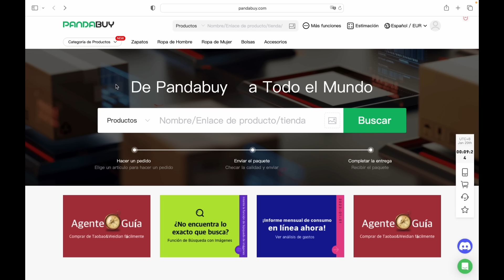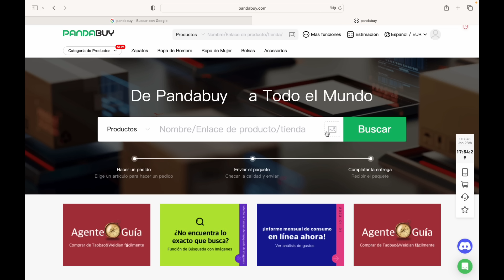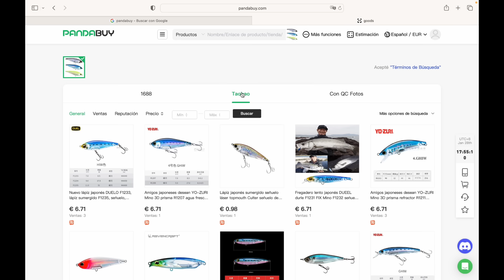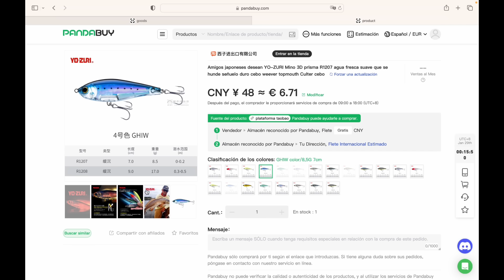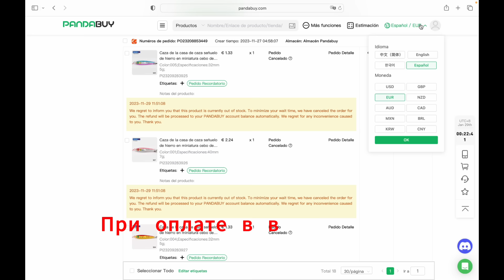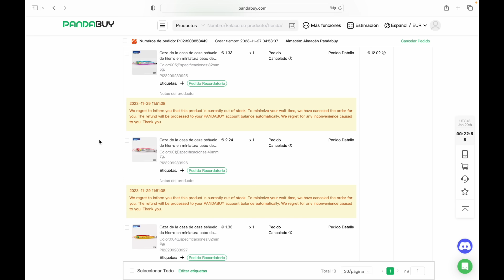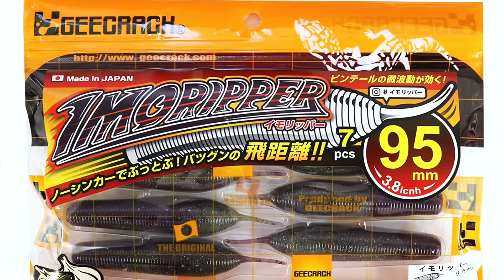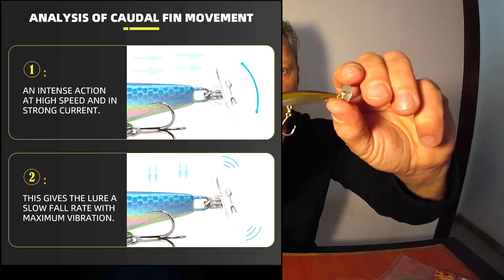Рыболовные снасти дешевле чем Aliexpress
Рыболовные снасти дешевле чем на Aliexpress
Амигос, всем привет! Новое видео на канале, распаковка приманок из Китая, заказанные через сайт -  Pandabuy.
Pandabuy это посредник между европейскими покупателями и производителями для китайского рынка, как следствие более интересная цена, чем на алиэкспресс.
Но не спешите радоваться сладким ценам, попав на сайт Pandabuy !
Изначальная цена в последствии вырастает по следующей цепочке:
- Сначала вы выбираете лучшее предложение и складываете товар в корзину, затем производите оплату.
- К указанной магазином цене прибавляется 5-7% интереса агента, который помогает вести вашу покупку.
- За оплату картой в вашей валюте с вас берется комиссионный процент и цена слегка увеличивается.
- Через 4-6 дней ваш товар поступает на склад Pandabuy, проходит осмотр на качество вашим агентом (если что то не так вам дается комментарий и высылаются фото). Это большой плюс
- Может оказаться, что вашего товара не будет в наличии, тогда ваши деньги не возвращаются, а остаются на вашем счету на сайте и вы можете потратить их при следующей покупке. Это уже минус
- Дождавшись когда все купленные товары прибудут на склад и вас состояние товара устраивает, можете приступать к оплате доставки.
- Доставка оплачивается на сайте, вам предоставляется выбор разных компаний. Я выбираю компании с гарантией - страховкой на случай потери, повреждения или таможенных пошлин. Соответственно это дополнительная оплата.
- При оплате доставки опять потеря на конвертации в юани
И все. ждем ))) У меня получилось на 21% дешевле чем на Aliexpress.

Если есть вопросы пишите комментарий ...

Мой инстаграм и фэйсбук и тик ток WELLCOME